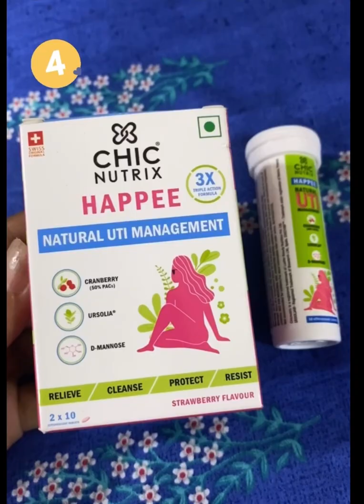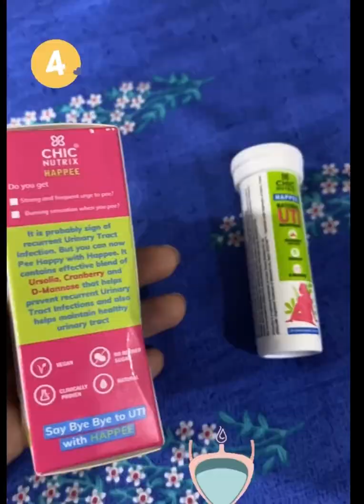5 Things you must know ft. Urinary tract Infection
As a woman due to close proximity between anus and urethra & shorter length of urethra we inquire more urinary infections as compared to men.

Watch till the end to find out the reasons and how to make them better.

Hi! My name is Dr.Mitali I'm a consultant Obstetrician & Gynaecologist. I explain reproductive and menstrual health in a holistic and sustainable way.